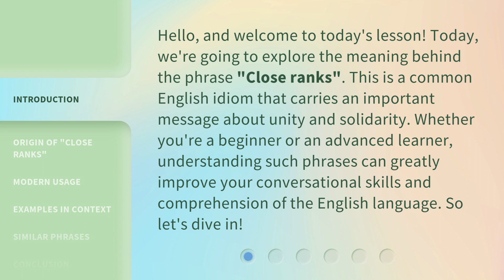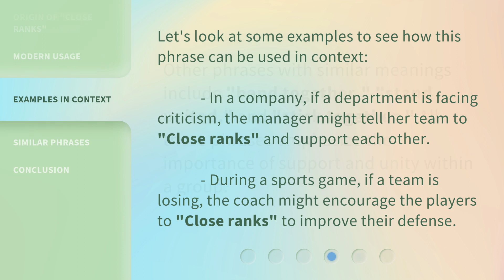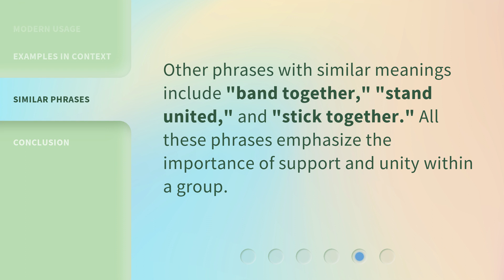Unite and Stand Together: Understanding "Close Ranks"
Unite and Stand Together: Understanding the Power of 'Close Ranks' • Discover the true strength in unity as we delve into the concept of 'Close Ranks' and its significance in fostering solidarity and achieving collective goals. Join us on this enlightening journey towards a stronger and more connected world.

00:00 • Introduction - Unite and Stand Together: Understanding "Close Ranks"
00:37 • Origin of "Close Ranks"
01:06 • Modern Usage
01:28 • Examples in Context
01:53 • Similar Phrases